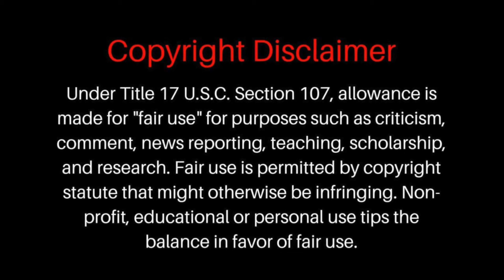Pewter to Vermillion - Josef Nocera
My love-letter to the best gaming fantasy out there; Pokemon! I wrote this song during my solo on my 50-Day Outward Bound in 2011. We were kayaking Lake Superior for 25 days, and canoeing the boundary waters between  Minnesota and Canada for the remaining 25. I've always loved Pokemon since it came out in the US, and this journey inspired me to write this song. How I wished I had Pokemon alongside me as we trekked through the forest, but with your imagination, anything is possible! Pewter and Vermillion are the names of two of the towns in the series, and there is a tunnel called Diglett's Cave connecting them. I thought it was a great name for a song, because Pewter is such a cold, stern color, and Vermillion is so rich and vibrant, and the feeling of going from one to the other is what it's like to raise and journey with Pokemon.

I of course own none of the footage from the anime.
"Pewter to Vermillion" is written, performed and produced by Josef Nocera.